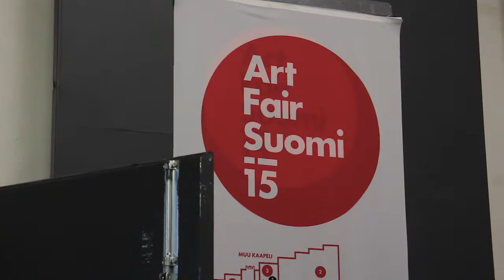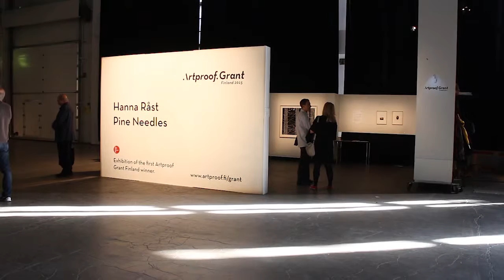Art Fair Suomi 15 - Helsinki Kaapelitehdas